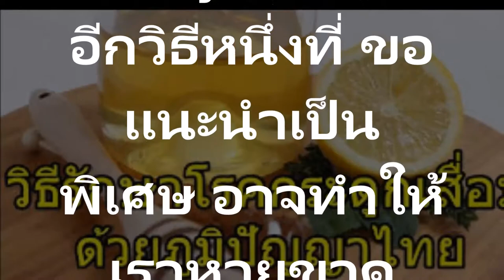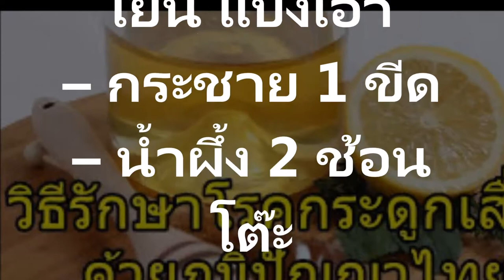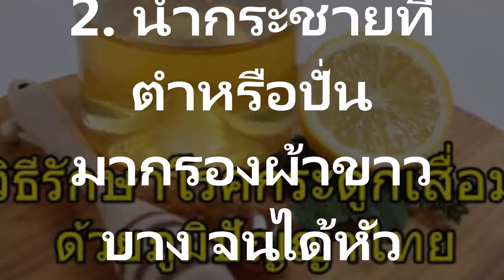วิธีลดอาการปวดหลังโรคกระดูกเสื่อม ขาชาจากหมอนรองกระดูกกดทับ หายได้ใน 3 อาทิตย์